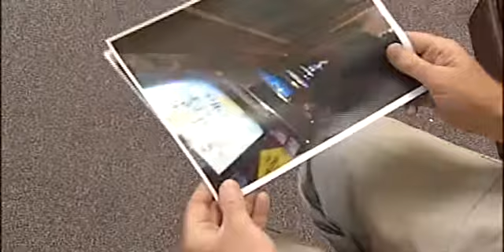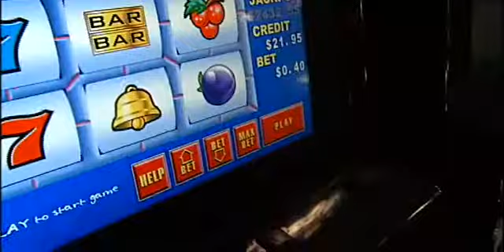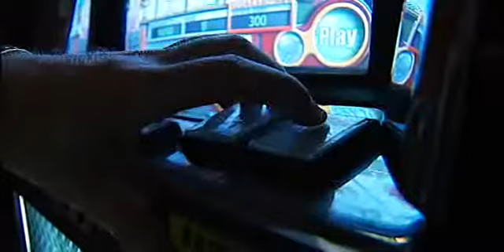WVTM / Alabama's 13 Best Investigative Report - Walker County Gaming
Alabama Associated Press 2012 entry from WVTM for Best Investigative report